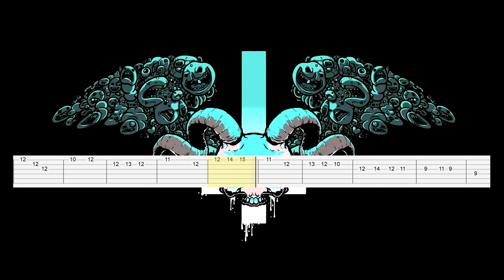The Binding of Isaac - Sacrificial (Guitar Tab)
Artist: Danny Baranowsky
Song: Sacrificial
Game: The Binding of Isaac